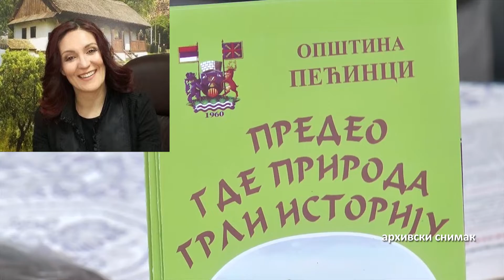Otkazane manifestacije u Pecincima 06082020